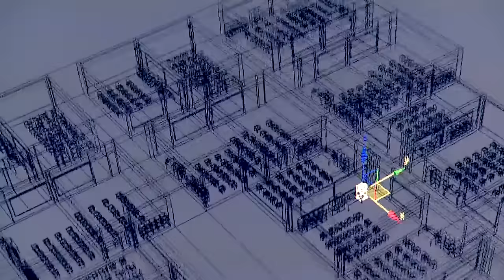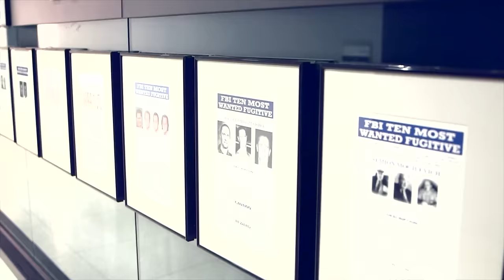FBI Special Agent Careers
Special agents from around the field discuss what it's like to work for the FBI and the qualities needed to become an agent.